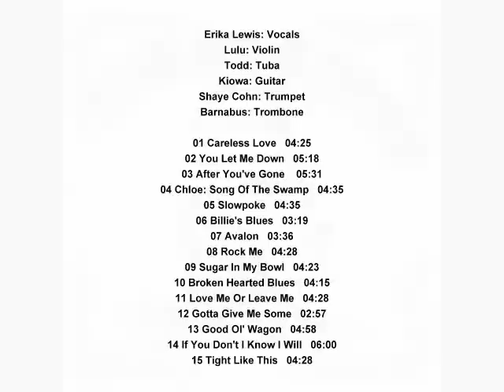Tuba Skinny - Tuba Skinny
Erika Lewis: Vocals.
Lulu: Violin.
Todd: Tuba.
Kiowa: Guitar.
Shaye Cohn: Trumpet.
Barnabus: Trombone.

01 Careless Love   04:25
02 You Let Me Down   05:18
03 After You've Gone    05:31
04 Chloe: Song Of The Swamp   04:35
05 Slowpoke   04:35
06 Billie's Blues   03:19
07 Avalon   03:36
08 Rock Me   04:28
09 Sugar In My Bowl   04:23
10 Broken Hearted Blues   04:15
11 Love Me Or Leave Me   04:28
12 Gotta Give Me Some   02:57
13 Good Ol' Wagon   04:58
14 If You Don't I Know I Will   06:00
15 Tight Like This   04:28